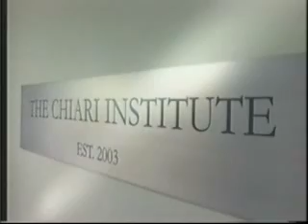The Chiari Institute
The Chiari Institute is the world's first comprehensive, multidisciplinary center for the management of patients suffering from Chiari malformation, a rare structural condition that affects the cerebellum; syringomyelia, a chronic disease of the spinal cord; and related disorders. Established in 2001 by the North Shore-Long Island Jewish Health System, the Chiari Institute is located in a state-of-the-art facility in Great Neck, N.Y.